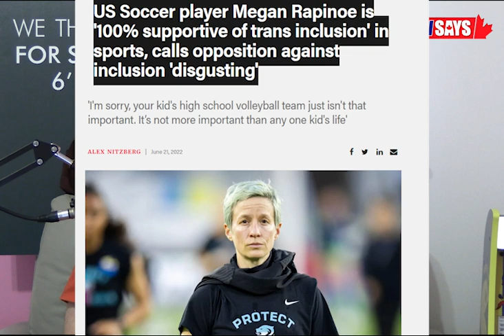Working Out is Racist, and so is Climate Change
United Nations says the solutions and causes to climate change are racist, a women's sports bar says no one watches women's sports and Time magazine says fitness is white supremacy

ANDREWSAYSTV.COM